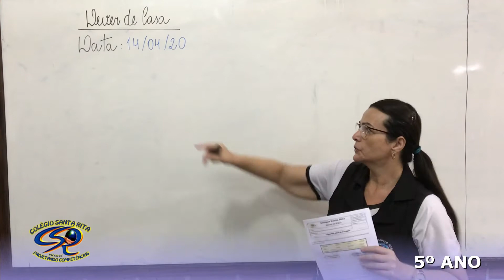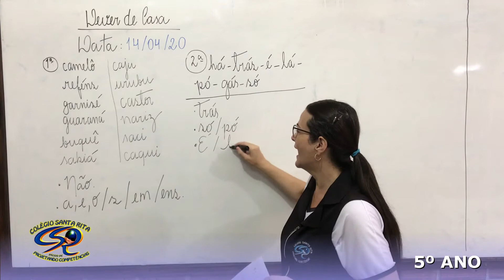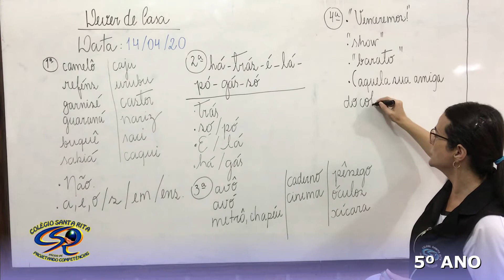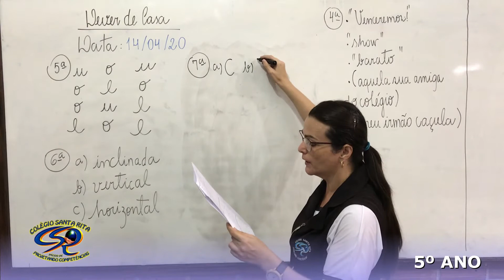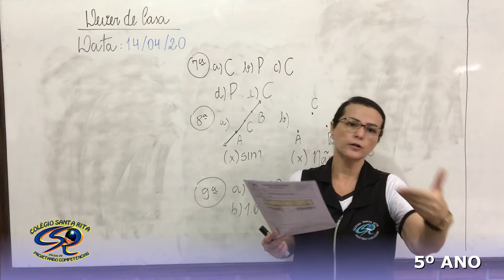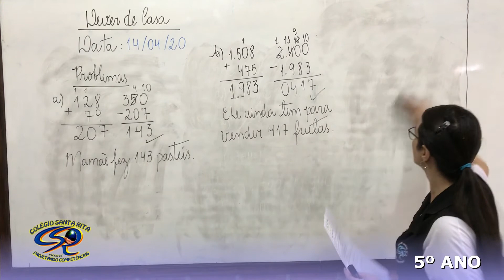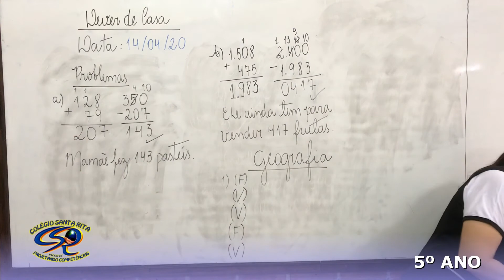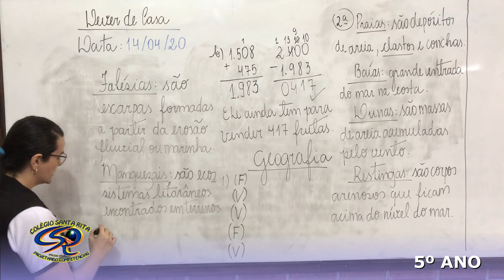5º ANO - CORREÇÃO DEVER DE CASA - 20-04